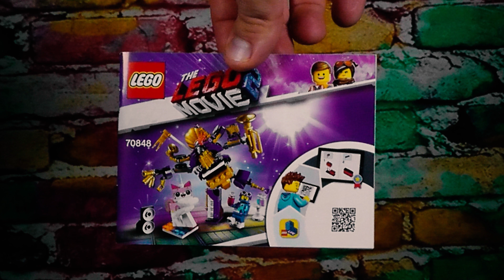LEGO The Lego Movie 2 70848 Systar Party Crew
Systar Party Crew
Prieces: £17.99 / $19.99 / 19.99€/ ₽1477,07
Year: 2019
Item: 70848
Pieces: 196
Age: 7+

Kids can create an out-of-this-world party with 70848 Systar Party Crew! This fun-packed THE LEGO® MOVIE 2™ set features the highly posable One-Man-Metal-Band toy mech, with a built-in MetalBeard minifigure head, gripping hand and lots of built-in musical instrument details. Fans of the movie will love dressing up THE LEGO MOVIE 2 character Stardust Benny with new-for-August-2019 star glasses and the Unikitty as Disco Kitty brick-built figure with a fluffy fabric feather boa. The set also includes a buildable multicolored dancefloor, loudspeaker and table topped with brick-built smoothie drinks to inspire kids to recreate movie scenes and make up their own stories.This THE LEGO® MOVIE 2™ set includes a new-for-August-2019 Stardust Benny minifigure and brick-built Unikitty as Disco Kitty toy figure.The highly posable One-Man-Metal-Band mech features a built-in MetalBeard minifigure head, built-in drum, gramophone, cymbal and flag details, gripping hand, trombone hand, keyboard torso, opening stomach compartment, keyboard leg and a peg leg.This kids' toy building set also includes a multicolored dancefloor, table with 3 brick-built smoothie drinks and a buildable loudspeaker.Accessory elements include Stardust Benny’s new-for-August-2019 star glasses and Disco Kitty’s fluffy fabric feather boa.Recreate fun adventures from THE LEGO® MOVIE 2™ with this kids’ toy playset.One-Man-Metal-Band toy mech measures over 5” (15cm) high, 5” (15cm) long and 2” (7cm) wide.